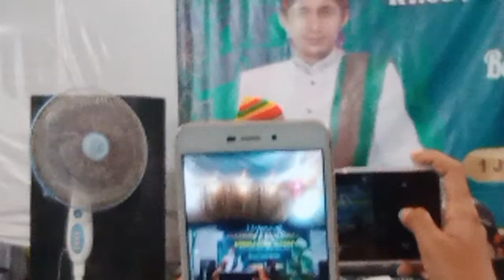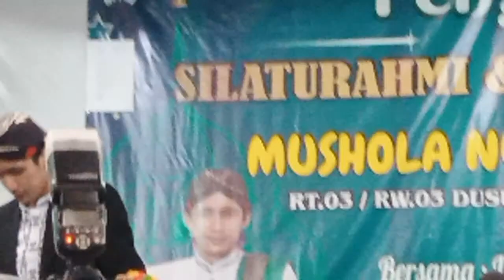🔴 LIVE NGAJI BARENG GUS ULINNUHA TERBARU LUCU DI JETIS CILACAP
UNTUK YANG MAU MENGUNDANG USTADZ ULINNUHA SILAHKAN HUBUNGI NOMOR RESMI GUS ULINNUHA MANAGEMENT.
GUS ULINNUHA OFFICIAL 1 =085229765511
GUS ULINNUHA OFFICIAL 2 =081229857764

Dan jangan lupa saksikan pula Video yang lain dari Channel ini,